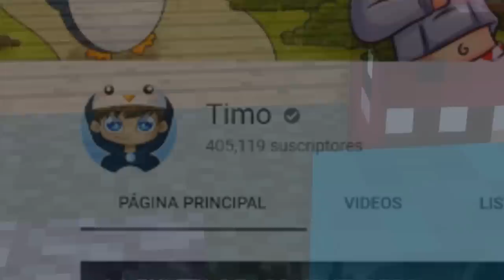ME LLEVAN A LA CARCEL DE MAXIMA SEGURIDAD en ROBLOX POR TRAICIONERO😱😭 - Roblox Roleplay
► ¡IMPORTANTE!

★ ¡Canales AMIGOS!